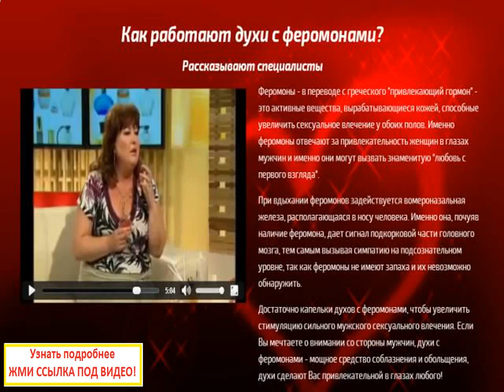Парфюмерия с феромонами обзор